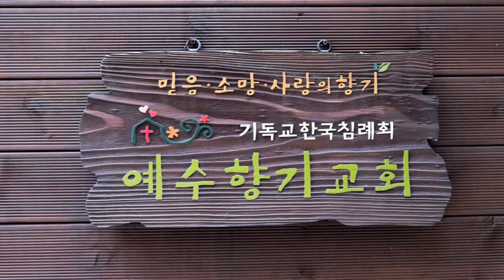[예수향기교회정원] 호박꽃이 피고, 벌이 찾아왔습니다(Pumpkin flowers have bloomed and There’s bee here.)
예수향기교회정원에 7월의 꽃이 피었습니다. 호박꽃이 피고, 호박이 열리고, 벌이 찾아왔습니다. 2020년 7월 05일 주일 오후. 기독교한국침례회 예수향기교회는 믿음 소망 사랑으로 삶의 희망의 꽃을 피우는 믿음의 정원입니다. | 홈페이지 | 교회주소:서울 구로구 중앙로14나길 6-39 예수향기교회|휴대폰 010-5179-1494로 문자를 주세요.